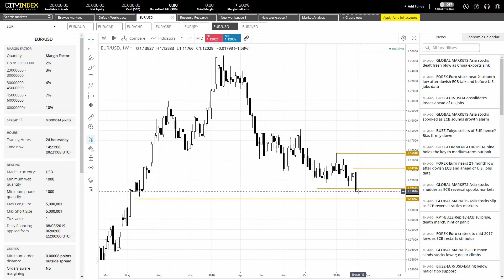NFP Could Confirm A Breakout Or Fakeout For EUR/USD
EUR/USD is licking its wounds near its 21-month low ahead of today’s NFP report, and were closely watching today’s close at it could be the difference between a breakout or a fakeout.